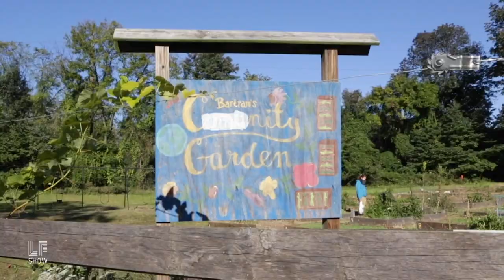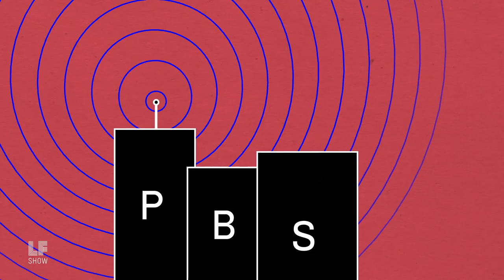2019 End of Year Fundraiser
Help us raise the $50,000 we need to get The Laura Flanders Show on public television across the US, reaching MILLIONS more viewers.